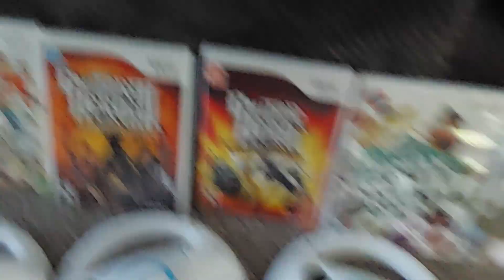pt.3 of what we got at garage sales!